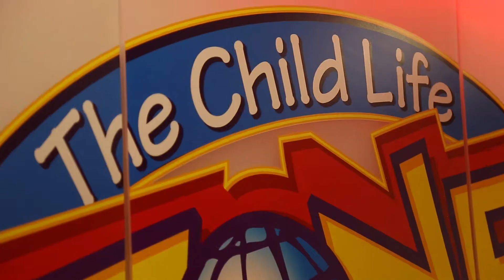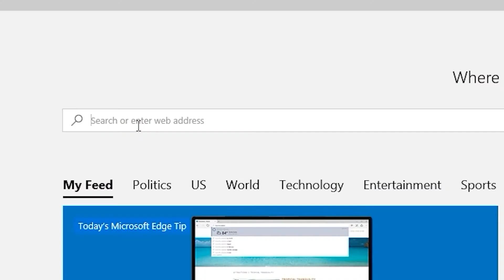A Guide to Young Parents: Know Your Medical Resources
Having a child in the hospital may cause you to miss school and work. The hospital provides professionals you can talk to about your concerns and questions.